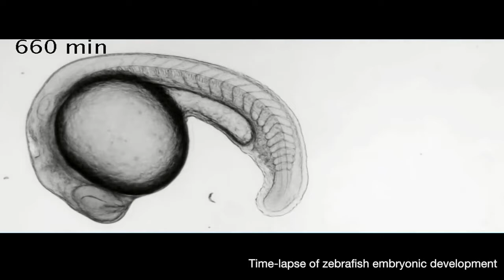NICHD Zebrafish as a Model of Human Development and Disease